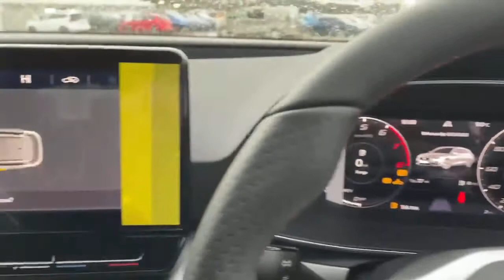SEAT Leon 1.5 Tsi Evo Fr Sport Estate - 88N007402